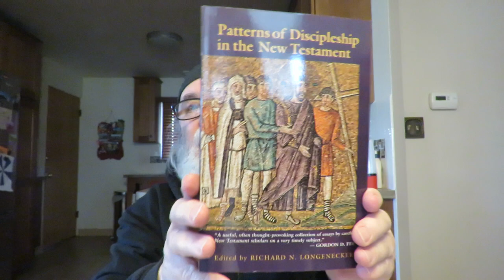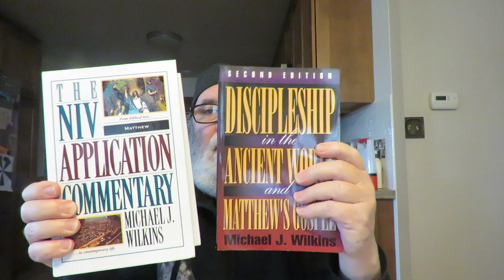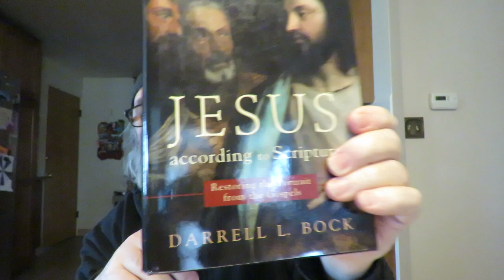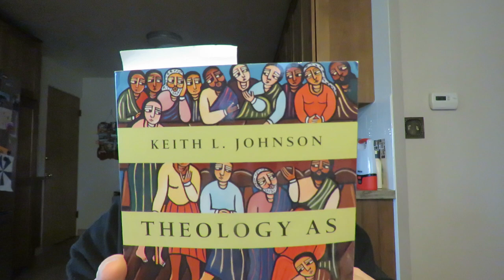books on Christian discipleship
'Discipleship in the Ancient World and Gospel of Matthew' by Michael J. Wilkins

'Matthew' [The NIV Application Commentary] by Michael J. Wilkins

'Patterns of Discipleship in the New Testament' Edited by Richard N. Longenecker

'The Life of Jesus Christ' Part One Volume 1, Chapters 1-40 by Ludolph of Saxony Translated And Introduction By Milton T. Watson

'The Servant of the Lord and His Servant People' by Matthew S. Hamilton

'Theology As Discipleship' by Keith L. Johnson

'Jesus according to Scripture Restoring the Portrait from the Gospels' by Darrell L. Bock

'The Fourfold Gospel: A Theological Reading of the New Testament Portrait of Jesus' by Francis Watson

'Poor Man's Morning and Evening' devotional book by Robert Hawker

"Article 11: The Holy Spirit’s Work in Conversion
Moreover, when God carries out this good pleasure in the elect, or works true conversion in them, God not only sees to it that the gospel is proclaimed to them outwardly, and enlightens their minds powerfully by the Holy Spirit so that they may rightly understand and discern the things of the Spirit of God, but, by the effective operation of the same regenerating Spirit, God also penetrates into the inmost being, opens the closed heart, softens the hard heart, and circumcises the heart that is uncircumcised. God infuses new qualities into the will, making the dead will alive, the evil one good, the unwilling one willing, and the stubborn one compliant. God activates and strengthens the will so that, like a good tree, it may be enabled to produce the fruits of good deeds." The Canons of Dort Third And Fourth Heads of Doctrine